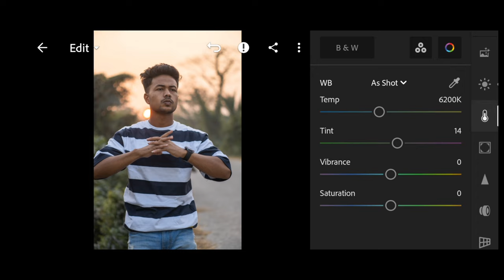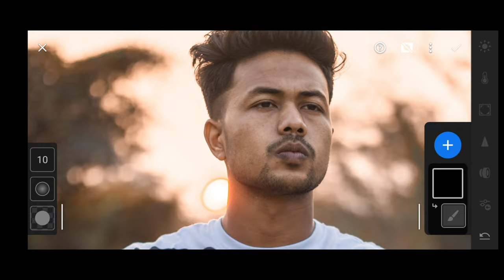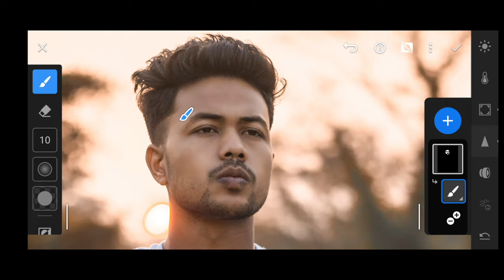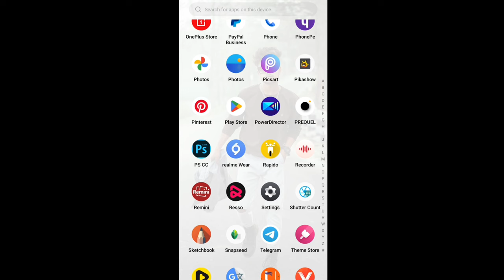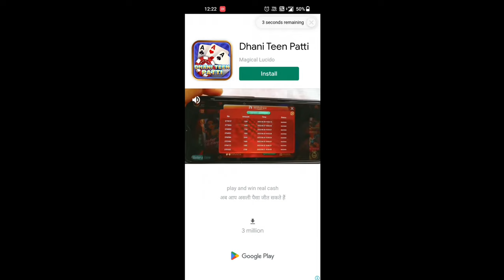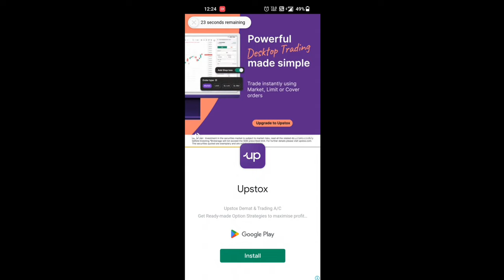How to increase picture quality 4k | 1 Minute में | how to increase photo quality in mobile